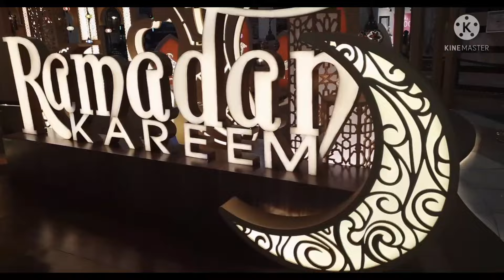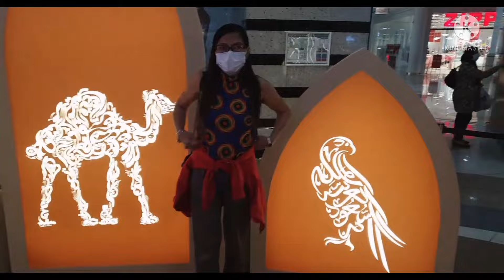Bonding moments with our 2 sons in Al Wahda Mall before we left Abu Dhabi.